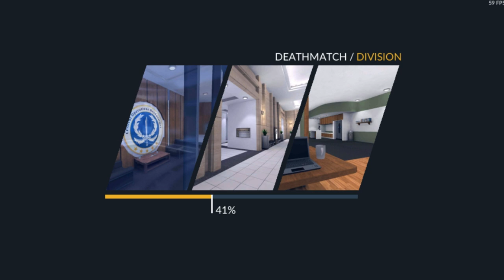Critical Ops - Gameplay (iOS, Android)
Are you ready for a no-nonsense, action packed first person shooter ?

We are constantly updating the game to fix bugs, improve optimisation and add a ton of new features and content to the game!

Critical Ops is not and will never be pay-to-win: Purchase weapon skins to customise your favourite weapons!